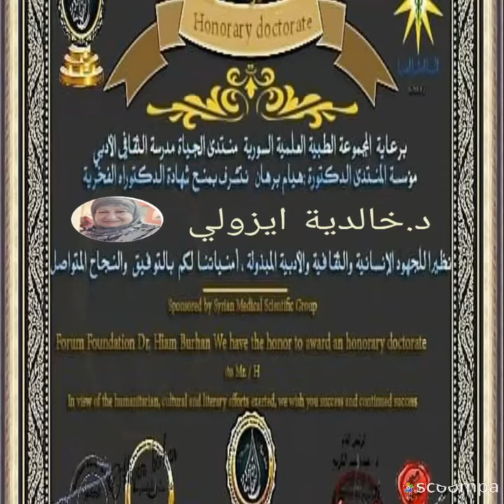شهادات دكتوراه فخرية لادمن منتدى الحياة مدرسة للثقافة والأدب